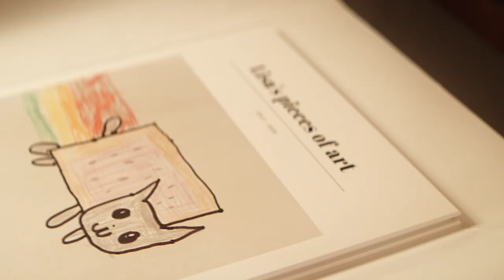Give the gift of memories (short version)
Time spent on your phone isn’t always time wasted - especially since you have the perfect Christmas presents waiting in your camera roll. Give the gift of memories this year and remind the people you love of how much they mean to you.